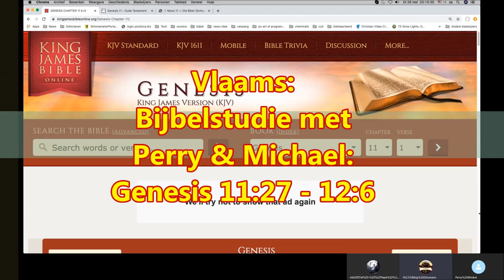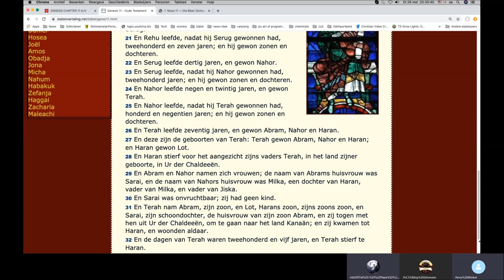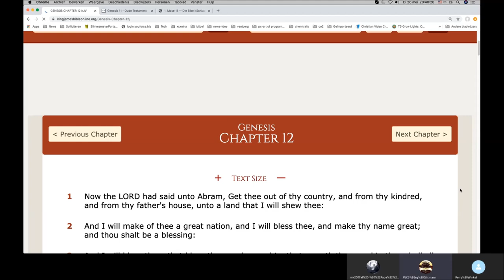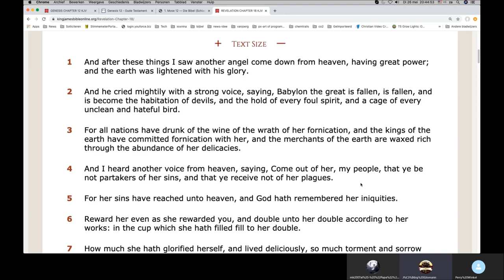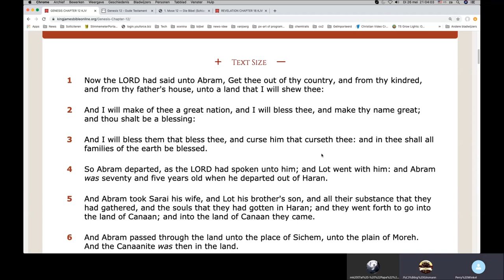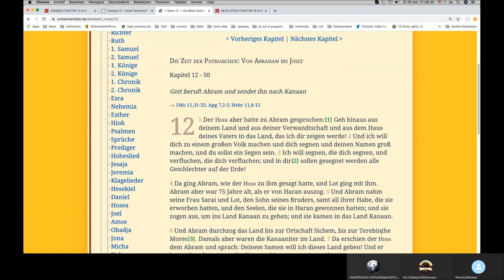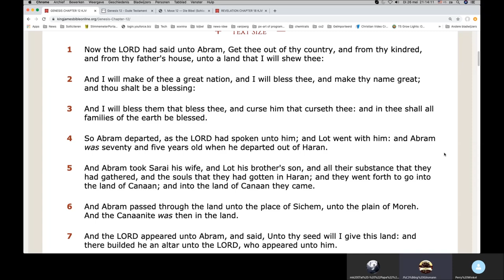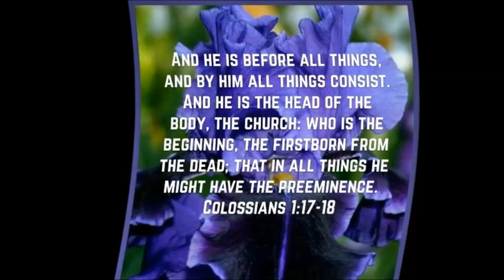Vlaams: Bijbelstudie met Perry & Michael: Genesis 11:27 - 12:6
Abram verlaat zijn land van geboorte en gaat op geloof het Woord van Elohim volgen! Hoe belangrijk is gehoorzaamheid?

Perry's website